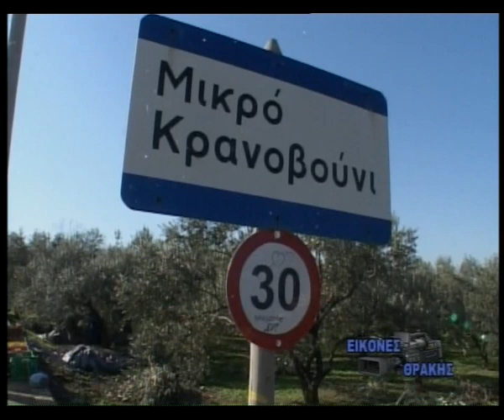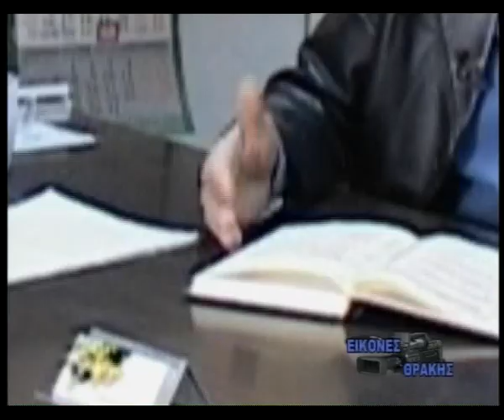01 ΤΕΛΟΣΑΚΟΝΤΙΣΜΑ ΝΕΑ ΚΑΡΒΑΛΙ